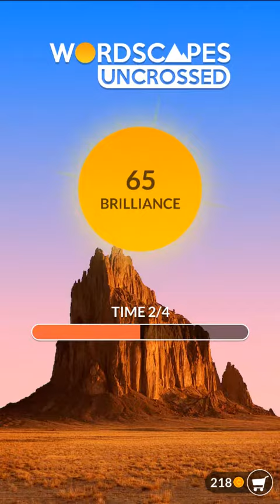Wordscapes Uncrossed Outback Time Level 1 2 3 4